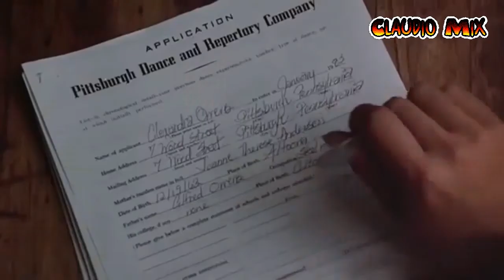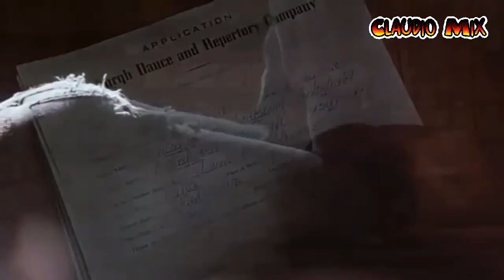Michael Sebello - Maniac (Club Remix) Caudio Mix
Editado y Remasterizado By Claudio Mix - Version Club Remix